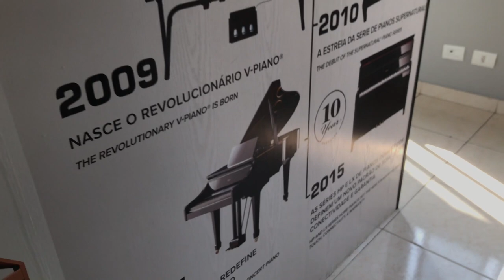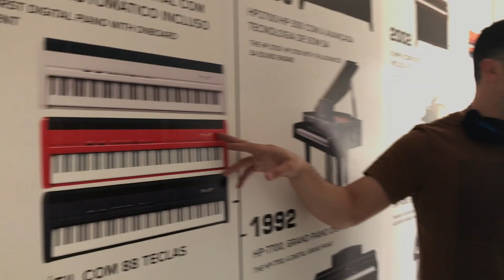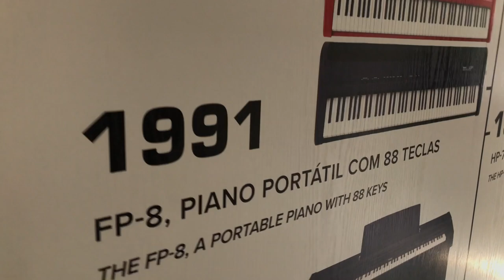CONHECI O NEW FANTON! ROLAND FANTOM - RolandDay | Guilherme Alves | VLOG VIDA DE MÚSICO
Sim! ainda é difícil acreditar, mas eu fui no QG da ROLAND BRASIL!!!
Nesse video você vai conferir na íntegra como foi a visita na roland, onde tive o privilégio de conhecer o new fantom. Uma recepção super especial do André Luiz (@andreluizkeys) nessa visita que para um tecladista foi um parque de diversões, alias, não é todo dia que temos a oportunidade de conhecer de perto uma das maiores marcas de instrumentos do mundo que é a Roland. Roland Brasil é família, tem artistas de super renome como Rapha Dantop, Dudu Borges, Rafael Castilhol, Radamés Venãncio, Marcio Buzelin, entre outros. Obrigado ao André e toda a equipe da Roland Brasil, Foi incrível!

Filmagem: Ramon Silva (@ramonsilvaoficial)
Edição: Guilherme Alves (@alveskeys_)

Agende uma aula experimental gratuita! 🎹

NÃO PERCA NADA 😱
Guilherme Alves

roland fantom
roland fantom 8
fantom